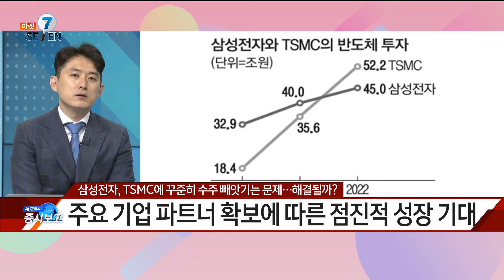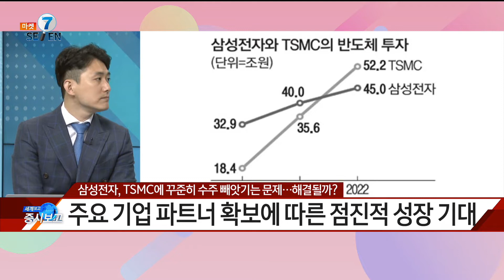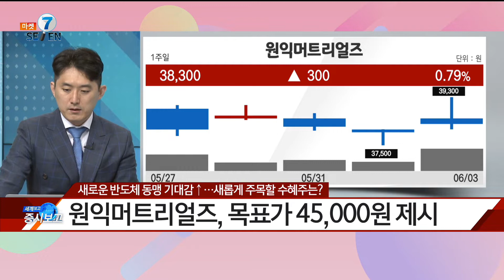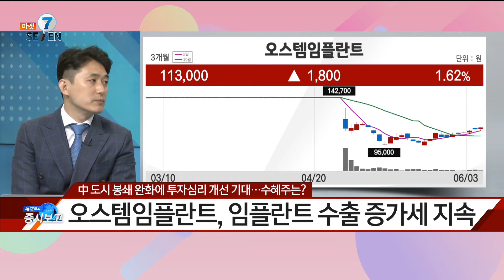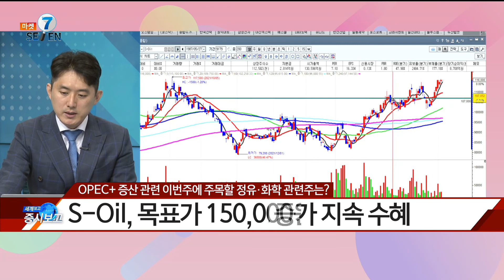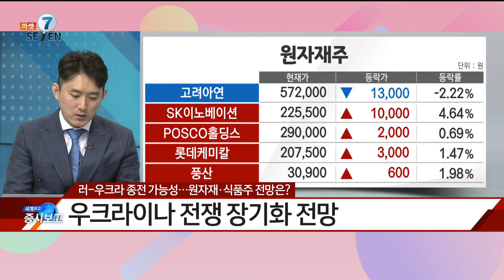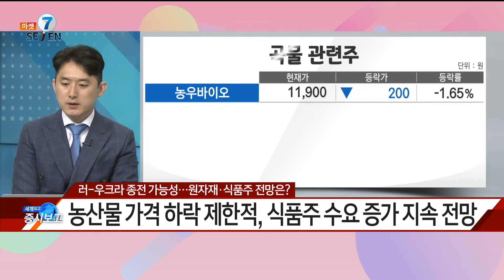[마켓SE7EN] 새로운 반도체 동맹? / 5월 소비자물가 5.4%상승 14년만 최고 / 지금 우리 증시는? - 유창희 / 유스탁 대표 / 매일경제TV